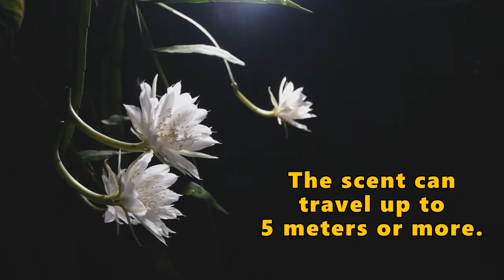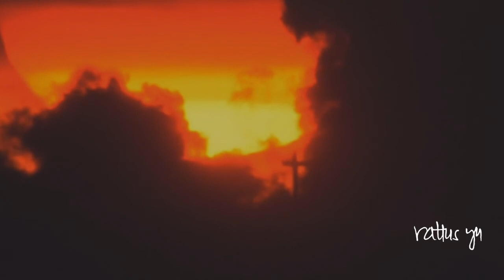Heady Perfume Fragrance From 'Queen Of The Night' Cactus (Epiphyllum oxypetalum/Epiphyllum pumilum)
(Epiphyllum oxypetalum/Epiphyllum pumilum)

QON is a member of the cactus family. It likes sunny and humid environment. It begins to bloom at 10PM and fully open by midnight. Flowers wilt and lose fragrance just before sunrise. It has a strong soapy scent. It can sometimes make me dizzy/sleepy. The scent can travel up to 5 meters or more.
Filmed 02 January 2021
FUJIFILM X-T10
Sony 18-55mm f/3.5-5.6
Yongnuo YN216